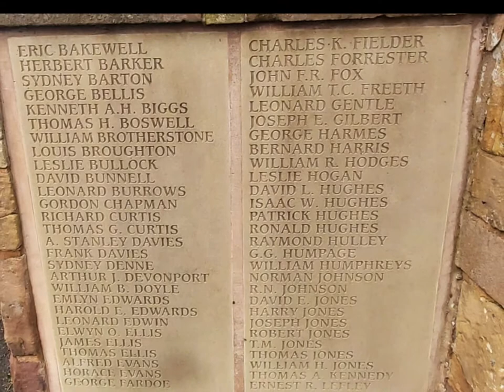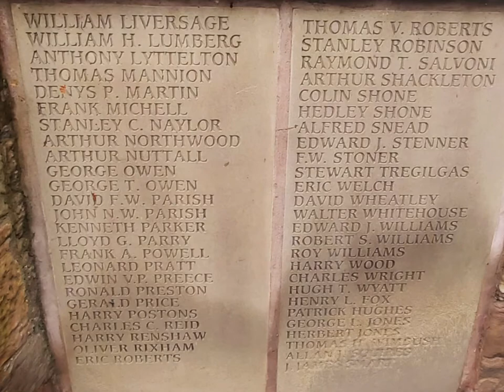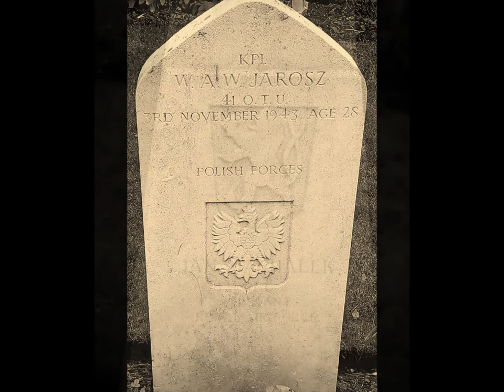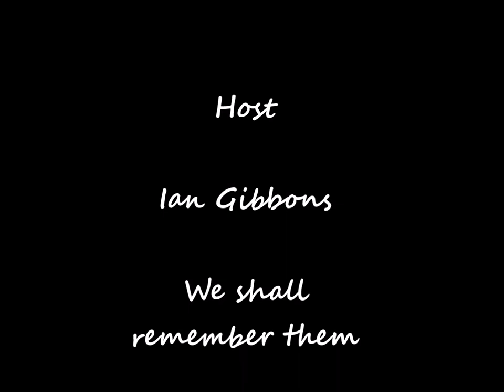Remembrance Sunday HD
A video to help people take part in the remembrance service at Hawarden Cenotaph North Wales and a virtual tour of the war graves and the names of the fallen " we will Remember them "